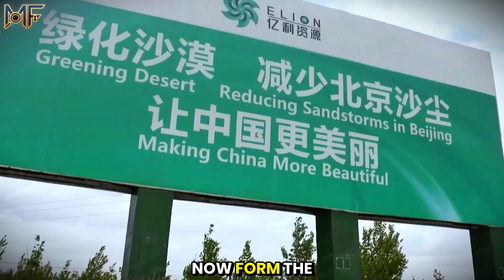Everybody Laughed At China for Burying Millions of Plants in Desert - 10 Years Later…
When China announced plans to plant billions of trees across the Gobi and Taklamakan deserts, the world called it impossible. Decades of desertification had consumed nearly 30% of the nation's land, triggering catastrophic dust storms and displacing millions. But through revolutionary engineering, indigenous ecological wisdom, and the world's largest reforestation effort—the Great Green Wall—China achieved what seemed like science fiction. This is the untold story of humanity's most ambitious environmental transformation.

📌 What's Covered in This Video:
🌍 The desertification crisis that threatens 400 million people
🔬 Why scientists worldwide predicted the project would fail
🌱 Revolutionary techniques that changed desert restoration forever
🟩 The 3,000 km green belt that now surrounds the Taklamakan Desert
🤖 Breakthrough technologies: drones, AI monitoring, and mycorrhizal networks
🌾 How China turned barren wasteland into thriving ecosystems
💰 Economic and environmental impacts of transforming northern China
🌏 Global lessons from the world's largest ecological engineering project